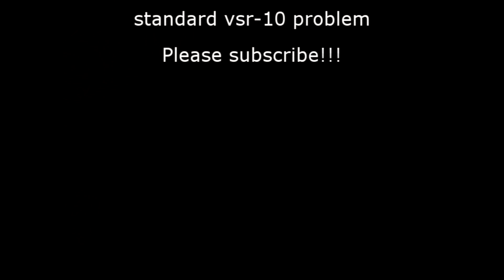How to fix standard vsr-10 problem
This video shows you, how to fix a vsr-10 for free
but you can still just buy new parts.
(note that this fix WON'T last for ever)